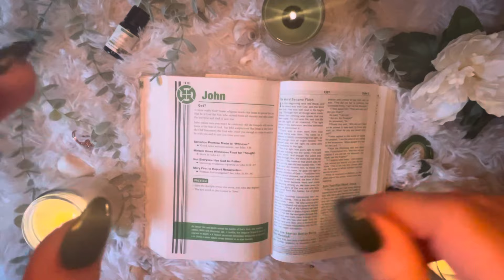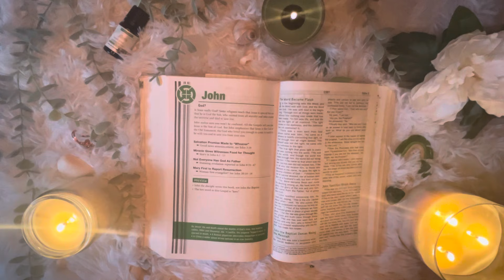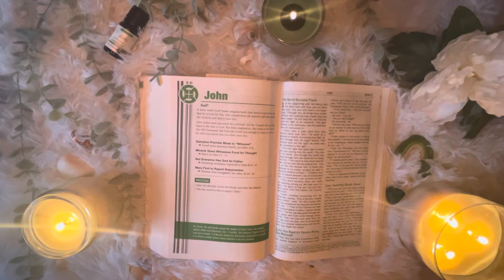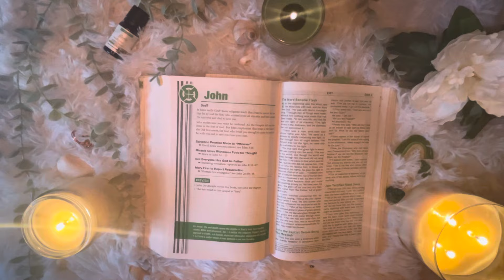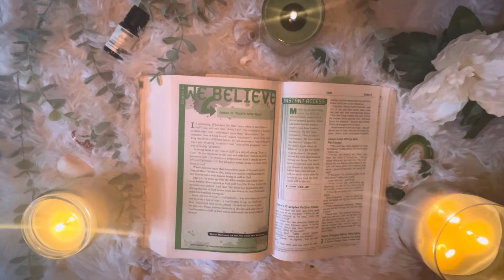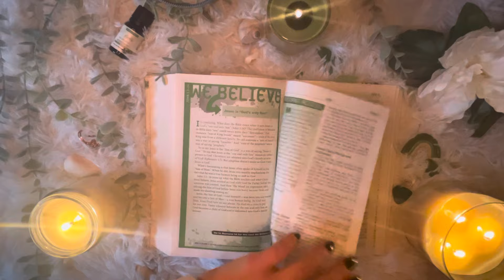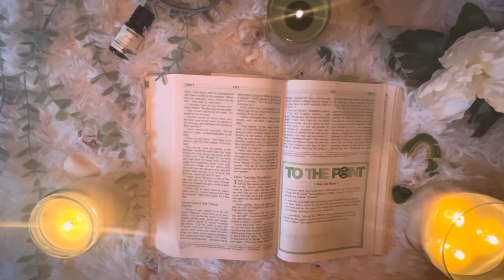ASMR Reading the Book of John 1/5 (Part 1)